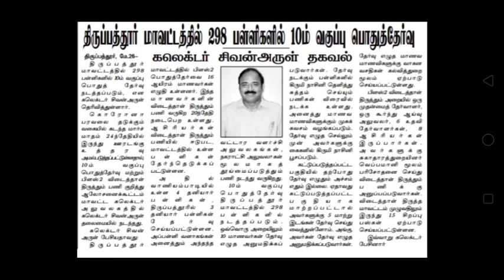10th Public exam New update